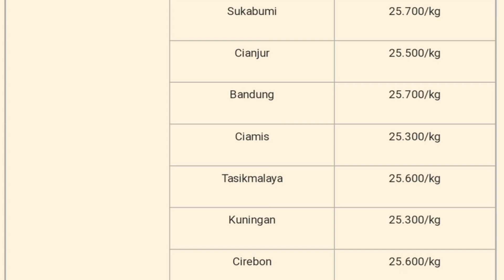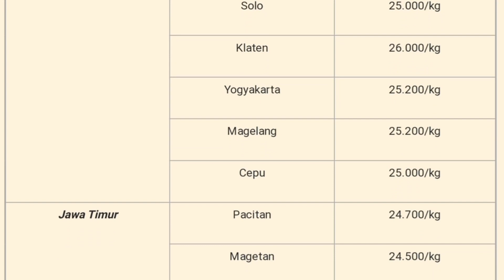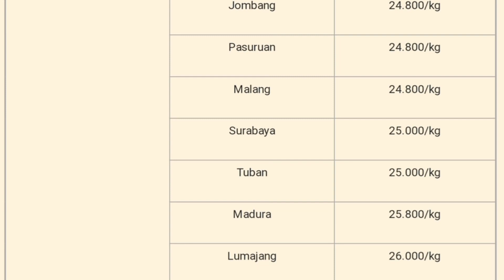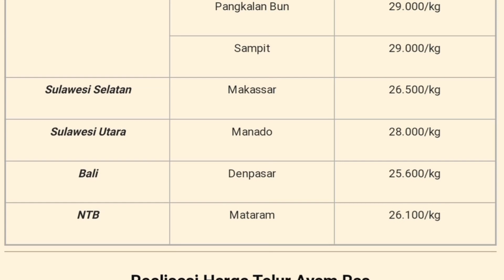Harga Telur Ayam Ras Hari Ini Jumat 23 Desember 2022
Daftar Harga telur ayam ras hari ini Jumat 23 desember 2022, pada konten ini saya menampilkan daftar harga trlir aam ras hari ini seindonesia, harga trlur ayam ini hanya sebagai referensi bagi peternak ayam petelur atau pemelihara ayam, harga telur ayam juga meliputi harga telur ayam sebali dan harga telur perbutir.

1. Kumpulan cara ternak ayam broiler
2. Kumpulan cara ternak ayam kampung

1. harga telur ayam ras hari ini
2. harga telur ayam hari ini
3. harga telur hari ini
4. harga telur ayam ras terbaru
5. harga telur ayam ras di kandang
6. harga telur ayam ras di pasar
7. harga telur ayam ras per kg
8. harga telur ayam ras di Bali
9. harga telur ayam ras di Jakarta
10. harga telur ayam ras di Sumatera
11. harga telur ayam ras di Jawa timur
12. harga telur ayam ras di Jawa barat
13. harga telur ayam ras di Jawa tengah
14. harga telur ayam ras di jogjakarta
15. update harga telur hari ini
16. info harga telur ayam hari ini
17. harga telur ayam ras pinsar
18. harga telur
19. daftar harga
20. telur ayam